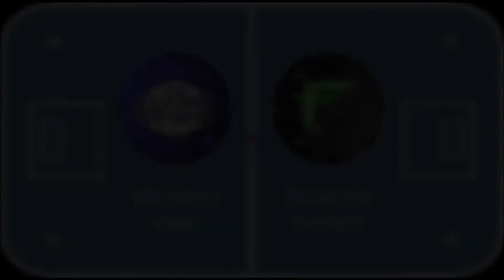C-tytöt SM-karsinta SBS Masku-FB Factor